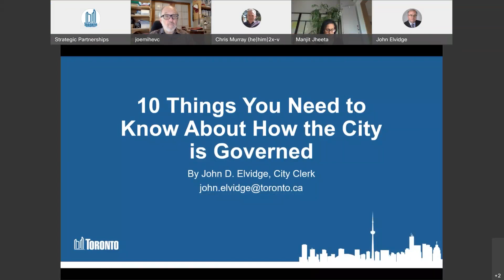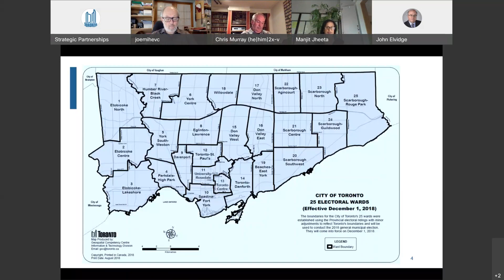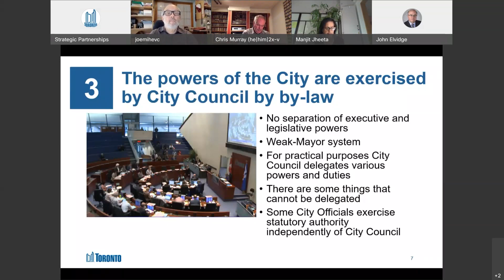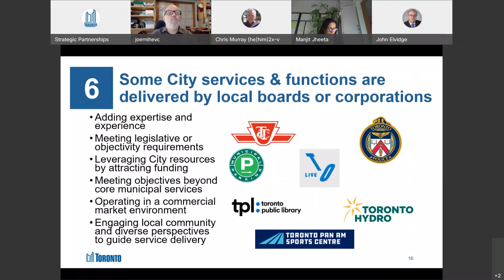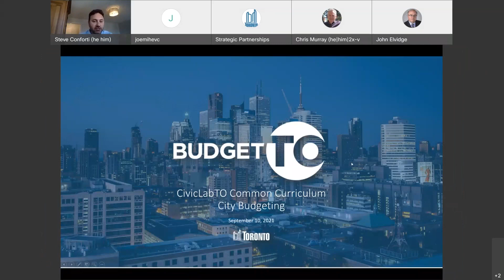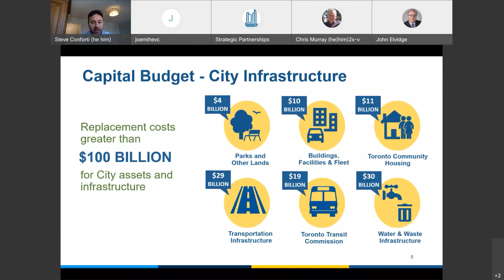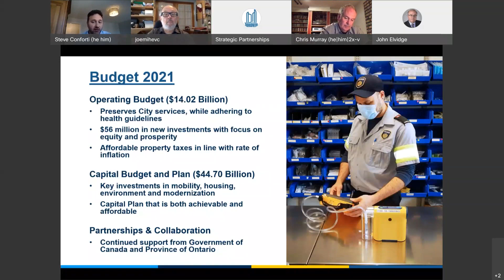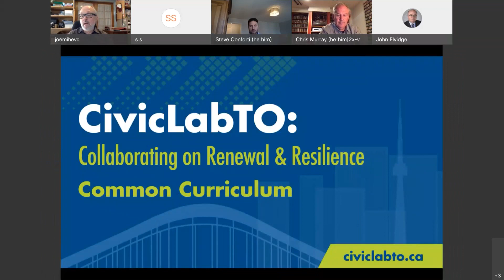CivicLabTO Common Curriculum: The City’s Strategic Priorities and the Role of Local Government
The CivicLabTO Common Curriculum is a pillar of the City of Toronto's commitment to collaboration with its higher education institution (HEI) partners. This student learning opportunity is focused on municipal policy and service delivery, inspiring the next generation of municipal leaders. Senior city staff and elected officials speak to post-secondary classes on a bi-weekly basis as part of their civics focused curriculum to deepen the students’ awareness of the challenges and opportunities facing the City of Toronto, raise awareness of how city hall functions and foster participation in municipal processes.